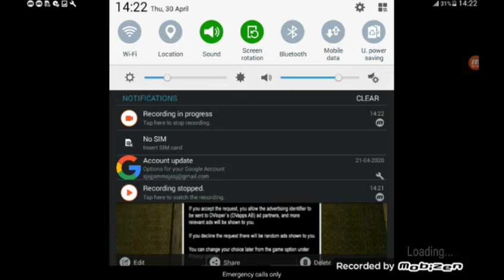|Granny ka warr|😁 |entertaining| gameplay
Here I am playing granny ch 2 and the worst gameplay but if you enjoy so please like share  subscribe and comment below what you want on my next post till then by...